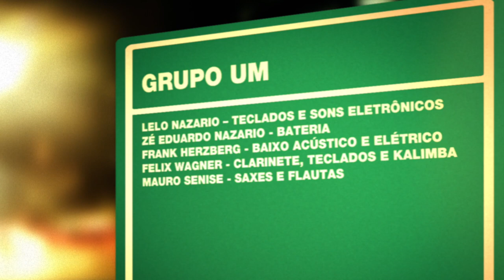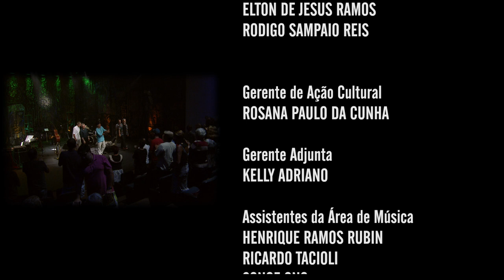Grupo Um | Programa Instrumental Sesc Brasil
O Grupo Um é considerado pela crítica como um dos mais ousados, densos e radicais experimentos sonoros já empreendidos no Brasil. Formado em 1976 pelo pianista e compositor Lelo Nazario e pelo baterista e percussionista Zé Eduardo Nazario, que, na época, atuavam na banda de Hermeto Pascoal, o grupo se destacava como um representante de ponta da vanguarda surgida em torno do Teatro Lira Paulistana.

Ficha técnica:
LELO NAZARIO
teclados e sons eletrônicos

ZÉ EDUARDO NAZARIO
bateria

FRANK HERZBERG
baixo acústico e elétrico

FELIX WAGNER
clarinete, teclados e kalimba

MAURO SENISE
saxes e flautas

Produção:
UTOPIA STUDIO
IRATI ANTONIO

Repertório:
MARCHA SOBRE A CIDADE (Lelo Nazario)
AFRICANA (Lelo Nazario)
54754-P(4)-D(3)-O (Lelo Nazario)
SONHOS ESQUECIDOS (Lelo Nazario)
MOBILE/STABILE (Lelo Nazario)

CANAL I
Direção Geral
MAX ALVIM

MARCELO AMIKY

IGOR DELION

Narração
PATRICIA PALUMBO

Textos
ALEXANDRE HANDFEST

PATRI SALGADO

DENISE MARTINS

BRUNA PACHECO

LENA LIMA

Cinegrafista
ALDO RIBEIRO

REGINALDO SILVA

PIU DIP

Pós Produção
PATRI SALGADO

CINELOC
Coordenação
WILLIAM RICARDO

FABIO MARDEGAN

Cinegrafistas
DIEGO KARMAN
DIÓGENES MOREIRA

MURILO NEVES
RAFAEL CHARELLI

SESC

SESC CONSOLAÇÃO

FELIPE MANCEBO

EDNA RIBEIRO S FACHETTI
MARCO ANTONIO DA SILVA
TAYNA GUIMARÃES VIEIRA FERREIRA
THANYA FERNANDES CARBONI
ZACARIAS CARVALHO

Equipe Técnica
ALEXANDRE LUIZ DA SILVA
CLAUDIO DOS SANTOS SOUZA
DAVI ROQUE

Sonorização
ALEXANDRE BONA

Iluminação
EDSON FM
ELTON DE JESUS RAMOS
RODRIGO SAMPAIO REIS

Gerente Adjunta
KELLY ADRIANO

RICARDO TACIOLI
SONOE ONO

SESCTV

Produção
TATIANA GARCIA

Programação
FERNANDA FAVA
SÍLVIA GARCIA

HELOISA URURAHY

SIDÊNIA FREIRE

REGINA GAMBINI

IVAN GIANNINI